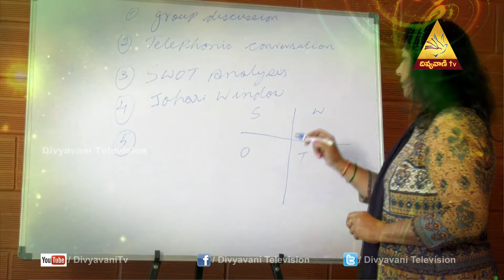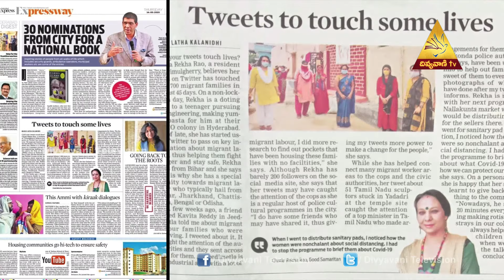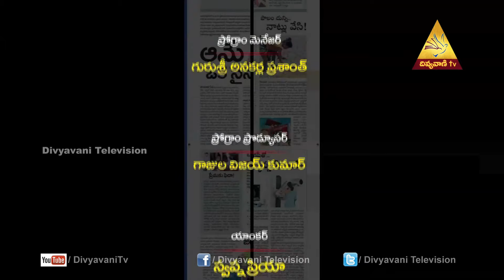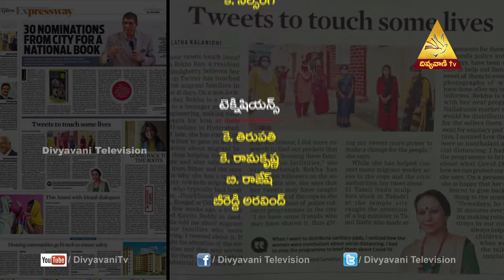Social Activist, Professor Rekha Rao Exclusive Interview | Aame Adharsham 101| DIVYAVANI TV